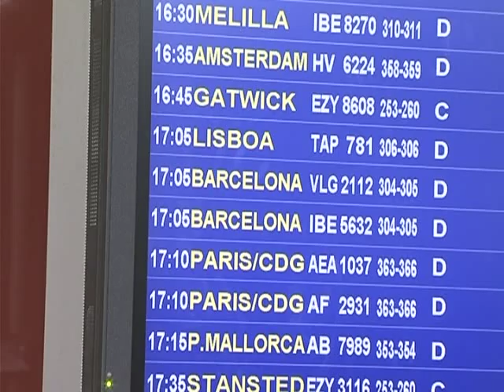AEROPUERTO DATOS MAYO